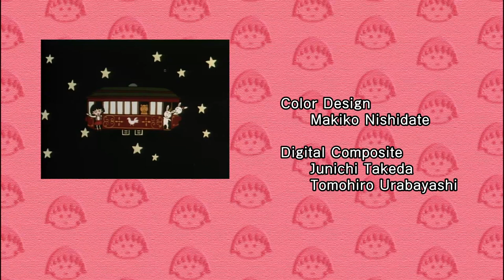Chibi Maruko Chan Eng Dub #832 "Maruko Wants to Be Praised by Teacher Ohishi" and the other